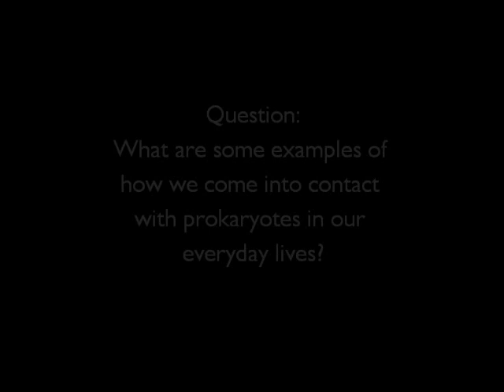9 4 Bacteria in Yogurt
Just because you can't see bacteria doesn't mean they're not there! Not all bacteria make you sick or cause strange smells---some bacteria are really good for us!! In fact, you might even say they make certain things delicious! Here is an example of how you can make your own yogurt with the help of our prokaryotic friends, bacteria.